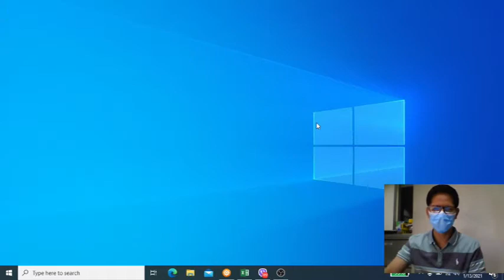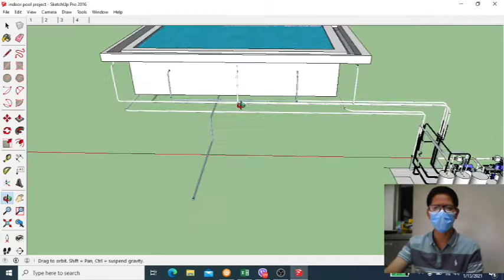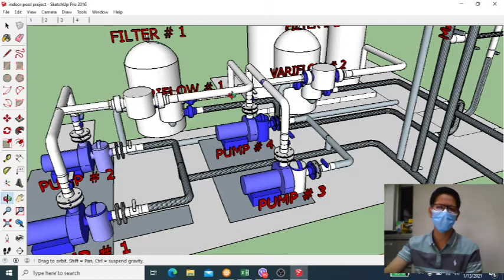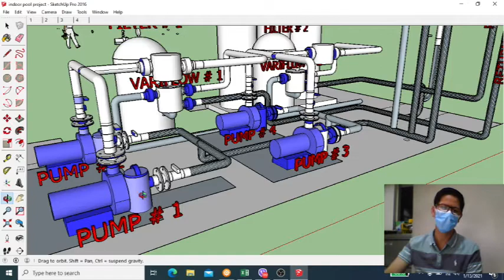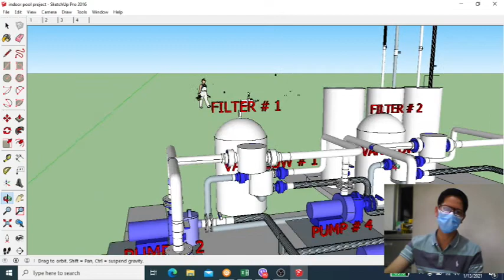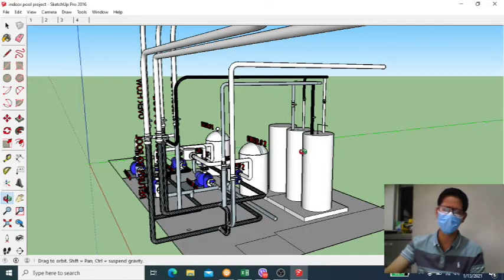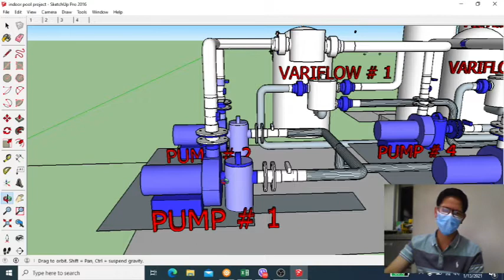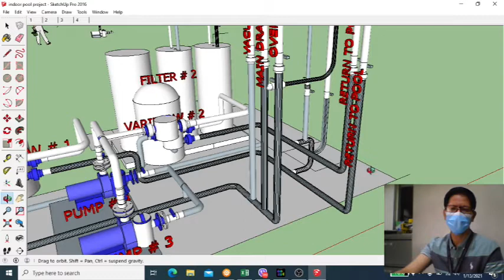HOW TO MAINTAIN WATER TEMPERATURE IN 30 DEGREES CELSIUS USING STORAGE WATER HEATER OF INDOOR POOL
Maintain the operation of equipment
Trouble shooting of pump motor and operation